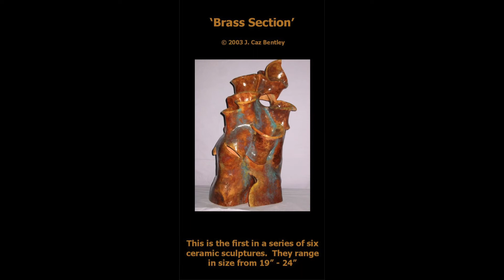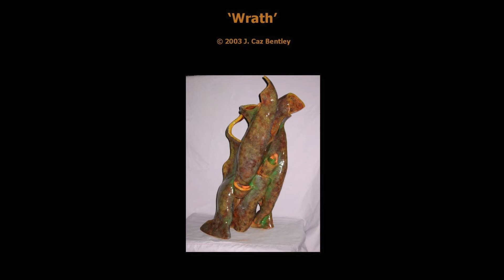J. Caz Bentley Tradition & Assimilation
J. Caz Bentley - J . Caz Bentley 1960 – 2015

Caz was an artist who worked in several mediums - stained glass, acrylics, ceramics, silver point, painting, wood/stone carving and woodblock/wood engraving. His many wood engravings, influenced by Irish history, are stylized Neo-Celtic designs, depicting the many animals represented in the traditional art of the Middle Ages. Much of his inspiration can be attributed to the years he spent as Master Alasdair of Raasay in the SCA (Society for Creative Anachronism), a medieval recreation society. Sword in one hand, a chisel in the other, he never stopped creating.

 At the time of his death, he was teaching at Kitchener-Waterloo Collegiate, and left behind a legacy of students, who through his teachings, were encouraged, inspired, and enlightened.

Song for the Mira by John McDermott

Tradition & Assimilation - and exhibit in 2022 by Neruda Arts.